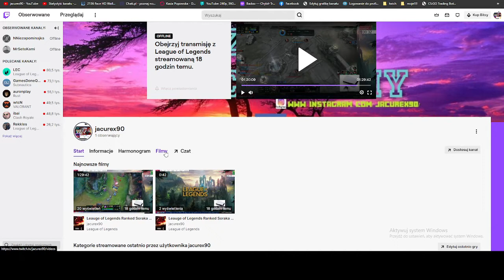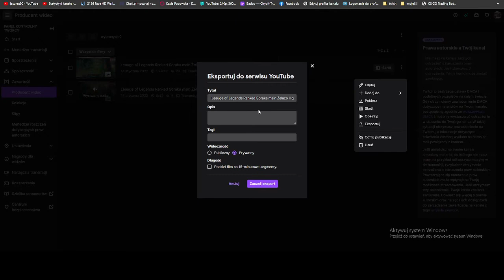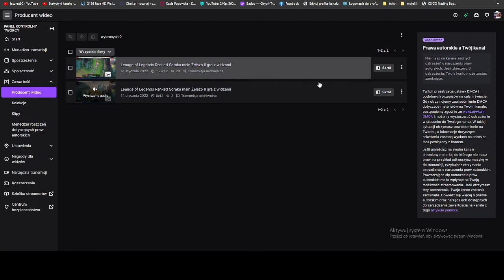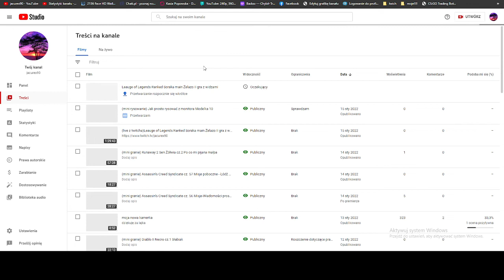(mini poradnik) Jak Przerzucić / Eksportować live z Twitcha na You Tube